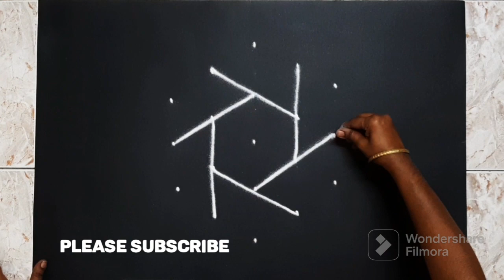அழகிய 5 புள்ளி கோலம் | Daily Muggulu simple | small and easy 5 dots rangoli in tamil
மிகவும் அழகிய எளிமையான பாரம்பரியம்மிக்க கோலம் 5 புள்ளியில். Flower rangoli designs | Muggulu designs simple | kolam designs rangoli
Hello friends,
I am selvi from SV HOME YouTube channel. Kolam is an ancient art form of India. In this channel I created lot if flower rangoli simple muggulu maargazhi month big kolangal festival rangoli like pongal pot kolam new year rangoli Christmas special rangoli vinayagar chathurthi rangoli sikku kolam kambi kolam Karthigai Deepam kolam villakku kolam lotus rangoli etc. Please watch and give your valuable support to me.